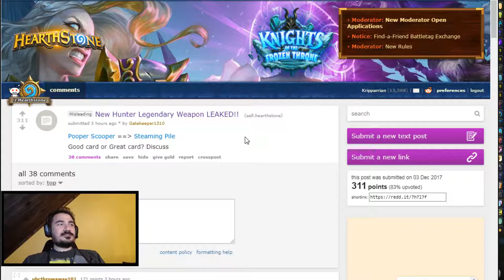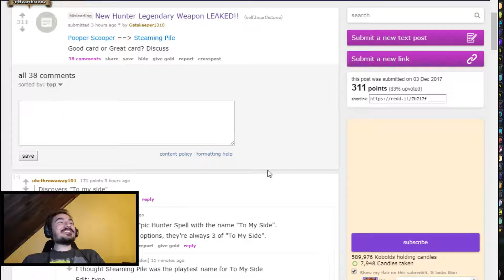Hearthstone Daily Highlights | Ep. 263 | DisguisedToastHS, Ant_hs, DreamHackHS, ZeddyHS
The streams that make this video possible:

00:03 | DisguisedToastHS - Secret code to win Hearthstone

00:57 | Ant_hs - The best YOGG

01:27 | DreamHackHS - LUL

01:42 | DreamHackHS - SWAG GG

02:42 | DisguisedToastHS - Disguised Toast - toastyBrode - !highlights

03:12 | DreamHackHS - Zanananananan remix!!

03:43 | DisguisedToastHS - LOL

04:05 | ZeddyHS - Abort! Abort! Never mind mine now!

05:05 | DisguisedToastHS - Team Wolf Guy

05:49 | lucam92hs - Yogg Still Hurts

06:47 | RduLive - Rdu get's Brawled

07:10 | DreamHackHS - What an idiiooooooot!

07:25 | apDrop - Evolve Rage Quit

07:54 | DreamHackHS - WHAT A DRAW! Vanik vs Swaggermeist!

08:10 | RegisKillbin - Not one hit him... OH

09:10 | PlayHearthstone - thats one good smelling hand right there

09:28 | nl_Kripp - New hunter legendary

10:10 | StrifeCro - StrifeCro - Constructed. Doing a card review at 7:30 Pacific.

10:46 | Xiceman - Murloc Impression

11:00 | oldmangrumpa - oldman15Fail

🤖  Music Credits